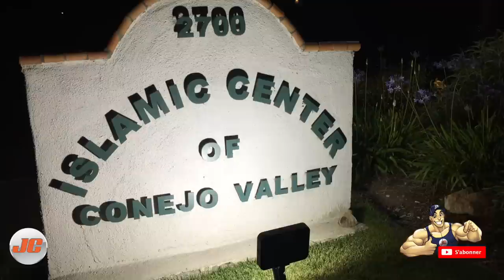Jamcore Vlogs : Ramadan | Rencontre Mr Olympia Dorian Yates